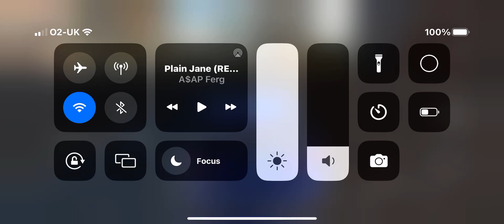Jumping my Mercedes 300d in cityin car parking multiplayer ￼￼